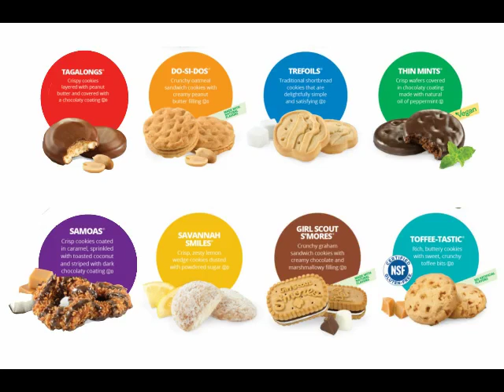March 12, Girl Scouts Founded in 1912; Cookie Campaign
A look at a Line of Cookies. What's new with the Cookies? Sometimes I wish the Girl Scouts would offer a healthy alternative to the cookies, especially since obesity is a major concern today. A home video from 1960. Mom was our Girl Scout Leader and this was a trip to an Animal Farm and Botanical Gardens.